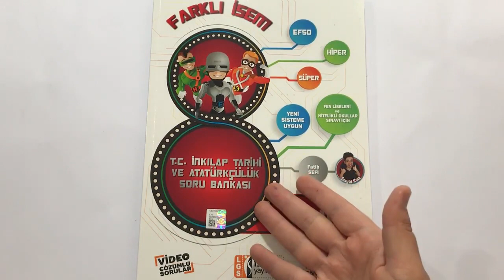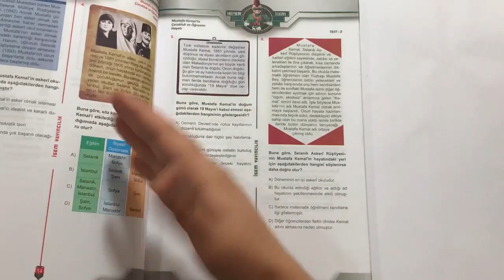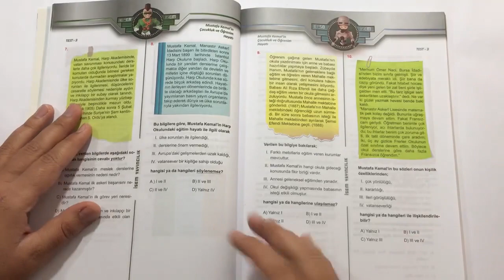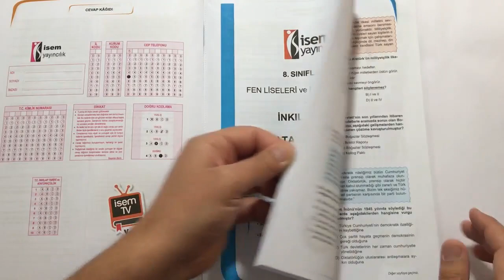LGS 2019 KAYNAK KİTAP ÖNERİSİ